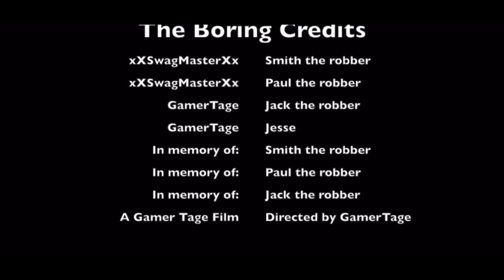A Minecraft “Movie” I made when I was 9. (I made the music too)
Oh yeah the title was a “A tale of three robbers” lame I know lmao. I made the music and video when I was 9 and I’m honestly impressed. Hope you guys enjoy